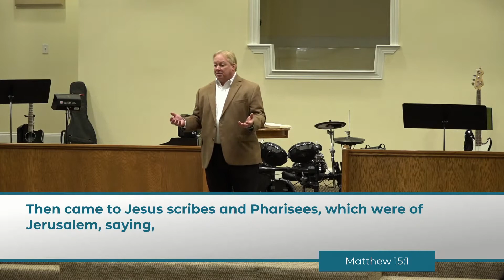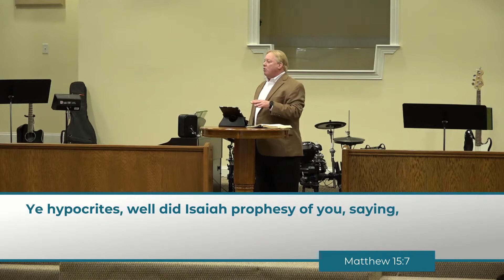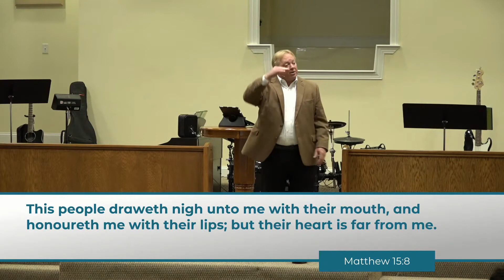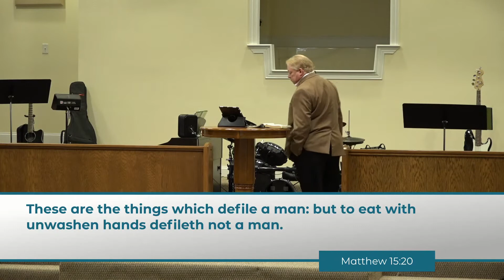Restart, Part 2: Out of the Heart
Too often worship is viewed as a complicated and labor-intensive pursuit. Many have come to believe that in order to worship properly, you MUST meet at a certain place, wear specific clothing, and follow a well-defined liturgy.  Yet did God intend for worship to be that complex? Join us as we rediscover the joy and simplicity of worship.